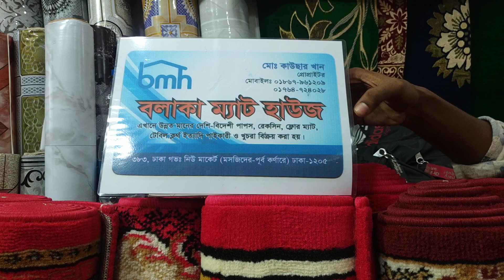৫০ টাকা থেকে সংসারের খুবই দরকারি অভিজাত আইটেম/Room decoration product.